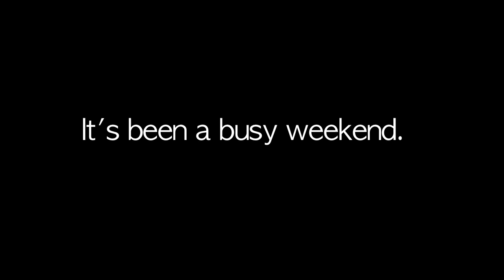The Haunting of Sunshine Girl - Are the ghosts stronger?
it has been a busy weekend with the ghosts and I have a few thoughts about things.